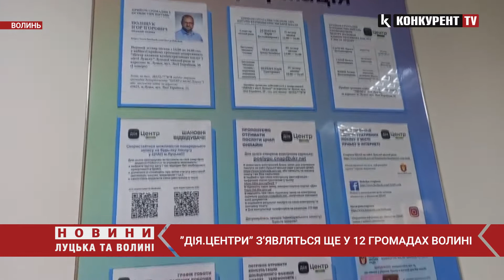Ще 12 громад Волині матимуть сучасні "Дія.Центри"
Центри “Дія.” з'являться ще у 12-ти громадах Волинської області. Про це повідомили у Волинській ОДА під час онлайн-наради, яка відбулась 24 грудня. На ній Мінцифри обговорили порядок облаштування волинських ЦНАПів позначеннями «Дія.Центр».